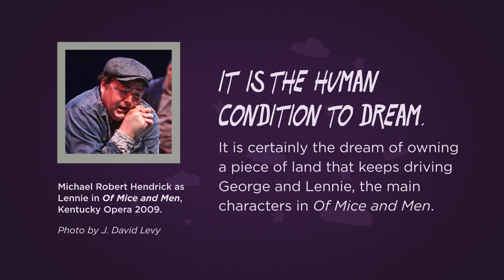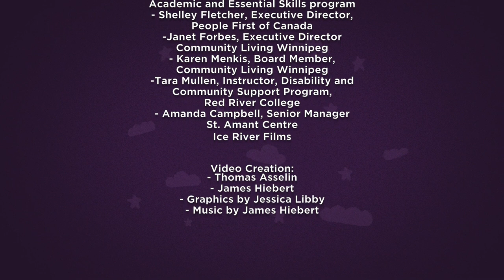We All Have Dreams - Brian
It is the human condition to dream.  It is certainly the dream of owning a piece of land that keeps driving George and Lennie, the main characters in Of Mice and Men.

As part of the community engagement initiatives for Of Mice and Men, Manitoba Opera, working with videographers James Hiebert and Thomas Asselin, has produced the “We All Have Dreams” video series.